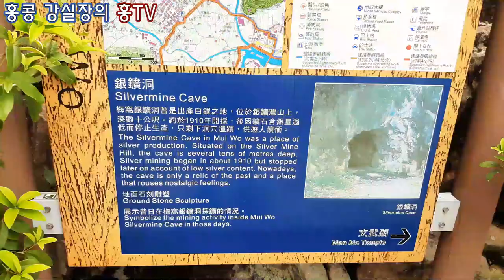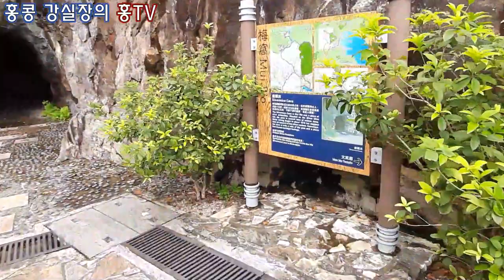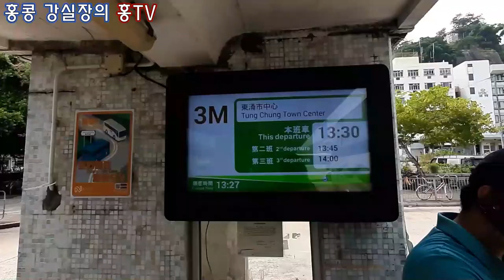홍콩에서 사뿐하게 떠나는 홍콩 무이오 트레킹 Hong Kong Tung Chung - Mui Wo 여행팁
안녕하세요!!!